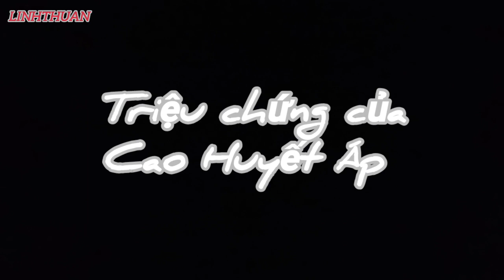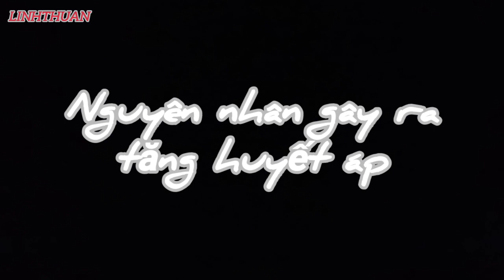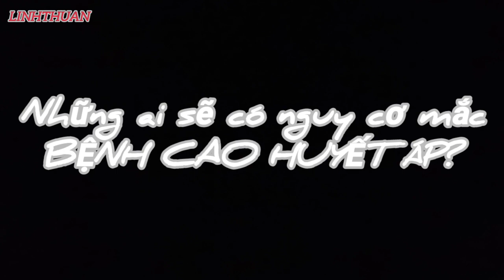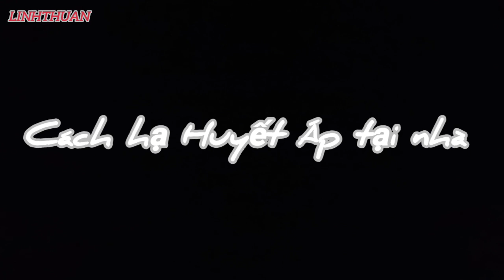Bệnh Cao Huyết Áp - kẻ g.iết người thầm lặng